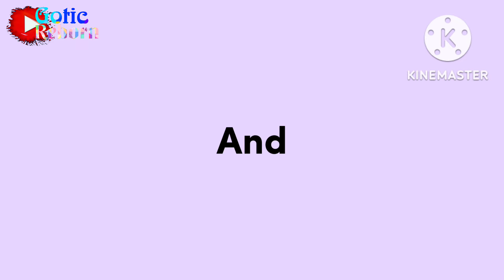mbah gotic muat barang PLN bongkar surabaya 3tempat 11ton ongkir..??